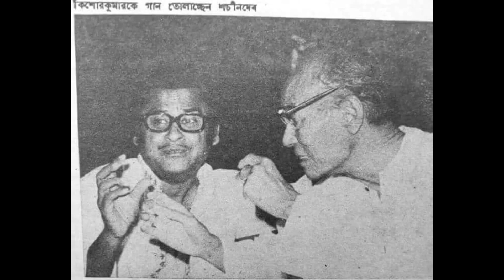Rabindrasangeet: Jodi Tor Dak Shune Keu Na Aase | যদি তোর ডাক শুনে কেউ না আসে | Kishore Kumar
Rabindrasangeet: Jodi Tor Dak Shune Keu Na Aase | যদি তোর ডাক শুনে কেউ না আসে

4 August 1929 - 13 October 1987